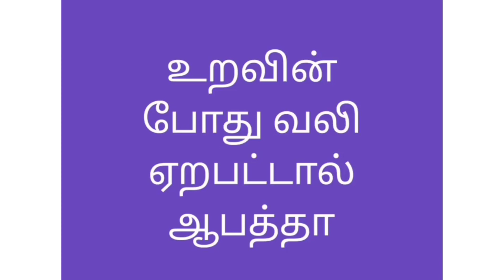உறவின் போது வலி ஏறபட்டால் ஆபத்தா /Pain Is Occuring Causes Problems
In these videos mainly talking about that the உறவின் போது வலி ஏறபட்டால் ஆபத்தா /Pain is occurring causes problems why pain is occurring full details and it's simple tips tamilsexawareness24*7